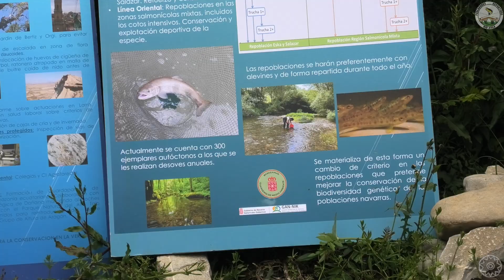Repoblación con el Ciclo de Grado Superior en Gestión Forestal y del Medio Natural, 23/05/2024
Jornada de repoblación y aprendizaje con el Ciclo de Grado Superior en Gestión Forestal y del Medio Natural
Hoy jueves 23 de mayo hemos recibido en el coto intensivo del río Arga a los alumnos y profesores del curso 1° de Ciclo de Grado Superior en Gestión Forestal y del Medio Natural.
Juntos, hemos realizado una repoblación especial con la colaboración de todos. Los alumnos han tenido la oportunidad de echar los peces, mientras recibían explicaciones y formación por parte del guarderío de ronda central del gobierno de Navarra. Además, han podido repasar temas de normativa piscícola con nosotros.
Ha sido una jornada muy positiva en la que hemos disfrutado de la compañía de un grupo estupendo de chicos y chicas que han alegrado la mañana con su presencia. Su entusiasmo y ganas de aprender son contagiosas, y nos han hecho sentirnos orgullosos de poder compartir con ellos nuestro conocimiento y pasión por el medio ambiente.
Esperamos volver a encontrarnos pronto para seguir aprendiendo y trabajando juntos.
Un saludo a todos y muchas gracias por vuestra participación.